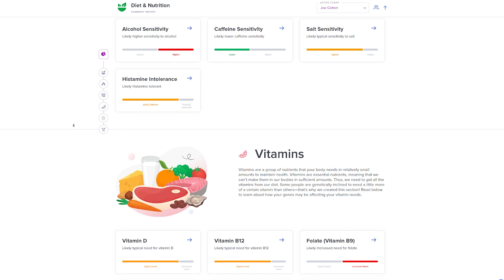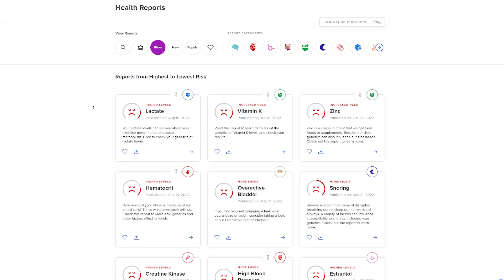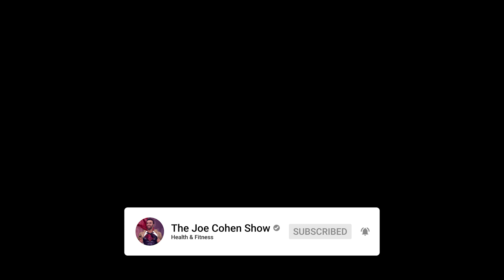Chris Masterjohn: The Best Ways To Optimize Your Diet & Nutrition | Episode 16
As more people start focusing on their health, personalized nutrition is growing.

But it’s important to make sure that you understand what personalized diets entail, and how you can take the right steps to build the best nutrition plan for you. The best person to help you get started? Dr. Chris Masterjohn, who earned his PhD in Nutritional Sciences in 2012 and has been deeply entrenched in the research for 20+ years!

In this episode, Chris Masterjohn and Joe discuss issues with the RDA (Recommended Dietary Allowance), the differences in how they tackle health issues that come their way, and Chris outlines the steps he takes to discover the best supplements that improve his overall health!

Chris talks about how his battle with mold toxicity, how he solved a twitching problem, and his current experiment with a supplement that he thinks will be game-changing for his health.

Chris Masterjohn served as Assistant Professor of Health and Nutrition Sciences at Brooklyn College, part of the City University of New York. In the fall of 2016, he made the decision to leave academia and pursue independent research, consulting, working on information products, collaborating on information and technology products, and producing tons of free content to help people gain better health.